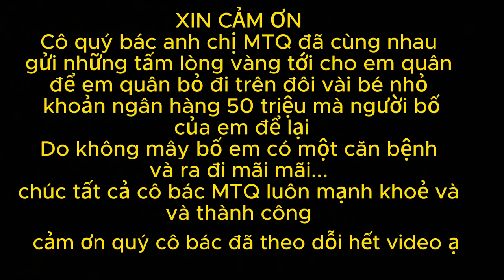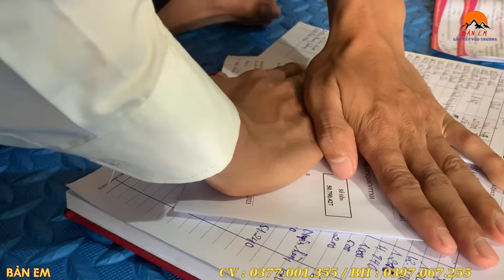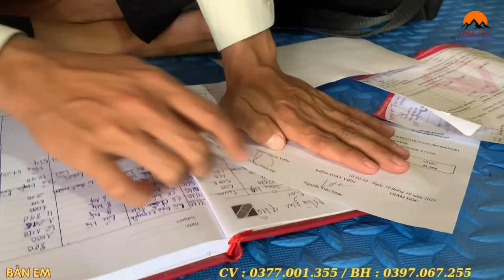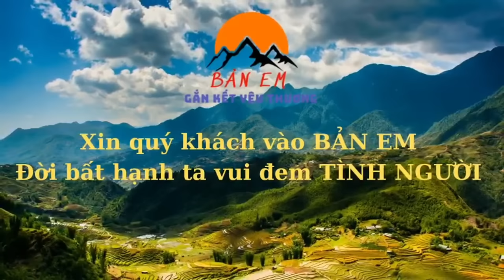Em Quân Đứng Hình Khi Được MTQ Giứp Đỡ Xoá Sạch Khoản Nợ 50 Triệu